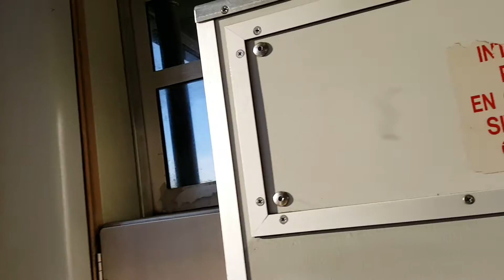20160617 062657 MBTA Red Line inbound between North Quincy and JFK/UMASS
MBTA rear view scenery between North Quincy en route to JFK/UMASS